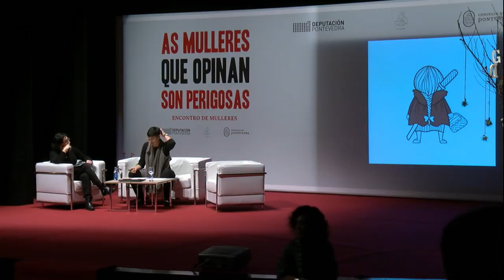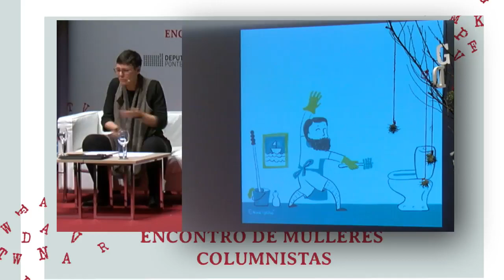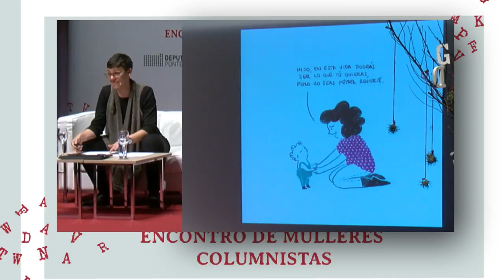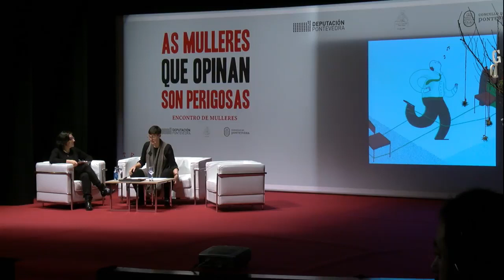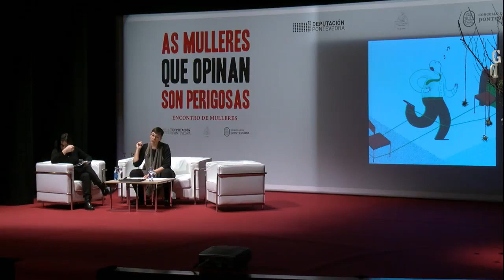'Opinión ilustrada. Mulleres que debuxan pensamentos' por Emma Gascó, o 3 de marzo de 2018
Enma Gascó é ilustradora e deseñadora. Traballou como freelance no ámbito da redacción e a ilustración/deseño gráfico en Diagonal, Público, eldiario.es, Números Rojos, El Ecologista, Pikara Magazine e Otramérica, entre outros.
[Evento emitido en directo]